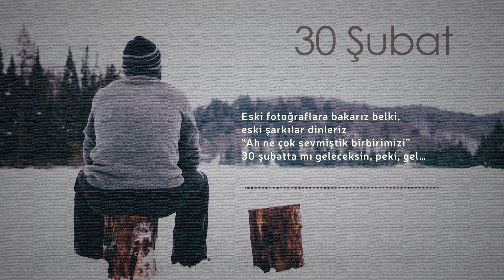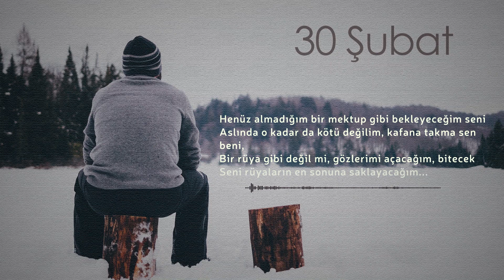30 Şubat • Ali Kınık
Neyse…uzun etmeyim
Gelmeyeceğim diyeceğinden korkmuştum asıl
30 Şubat’ta mı geleceksin...peki...gel
•Dinlemek isteğiniz şiirleri yorum kısmına yazarsanız, sizler için yorumlayabilirim.

30 Şubat’ta mı geleceksin, başım gözüm üstüne, peki gel
Menekşeler yetiştireceğim senin için, bekleyeceğim
Saçlarım taralı, gömleklerim ütülü
Sobaya bir odun daha atacağım, peki gel
Eski fotoğraflara bakarız belki, eski şarkılar dinleriz
“Ah ne çok sevmiştik birbirimizi”
30 şubatta mı geleceksin, peki, gel…
Hani mevsim kışsa, yıldız bulmam zor olacak
Bulutlar geçecek gözlerimden, ihtimal…
Kızıl-kıyamet olsa da her tarafım, üzülme,
Ben kara gözlü bir çocuğum, kendime masallar anlatacağım.
Bir masala tutununca ellerim kanasa da
Uyuyunca geçecek, biliyorum,
Kendimi dizinde uyutacağım…
Biliyor musun, sen olmayınca ben bir tuhaf oluyorum
30 Şubat’ta mı geleceksin, peki…gel…
Sen kapıdan dönmeyesin diye, evden çıkmam, merak etme
Kar olur, kış olur, üşürsün, neme lazım
Bir çay koyarım sobaya, radyoda incesaz…
Terliklerini çıkartırım dolaptan, odamız hüzzam, odamız hicaz...
Henüz almadığım bir mektup gibi bekleyeceğim seni
Aslında o kadar da kötü değilim, kafana takma sen beni,
Bir rüya gibi değil mi, gözlerimi açacağım, bitecek
Seni rüyaların en sonuna saklayacağım...
Neyse…uzun etmeyim
30 Şubat’ta mı geleceksin...peki...gel